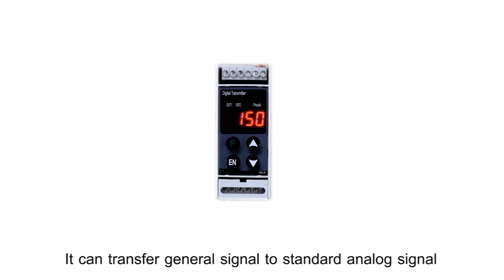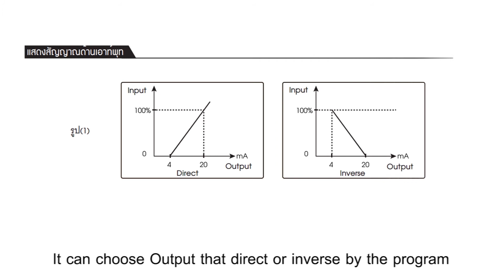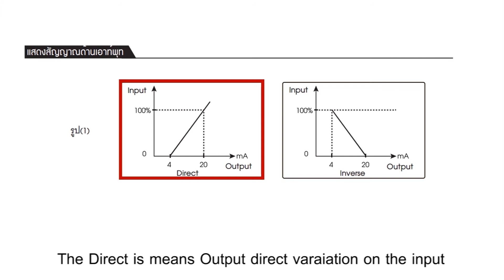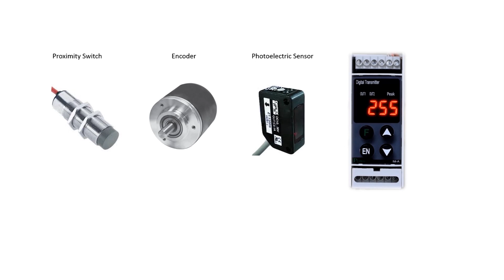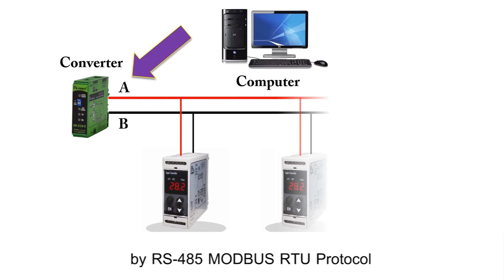Digital Signal Transmitter IM-Series